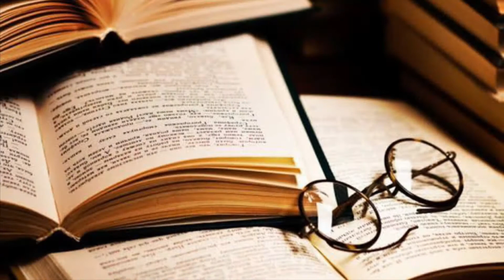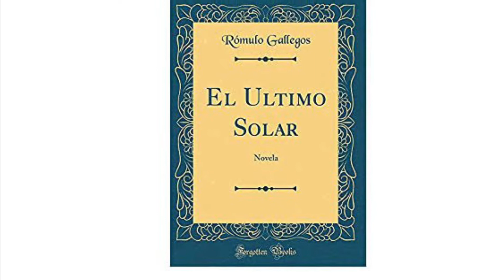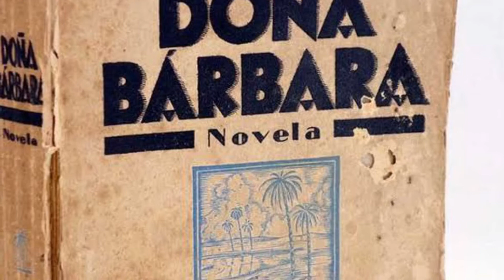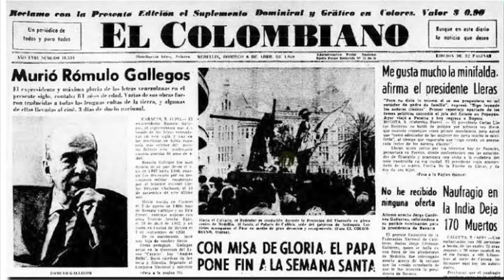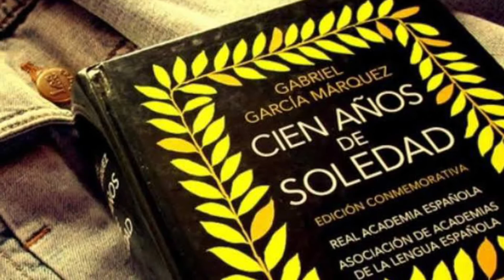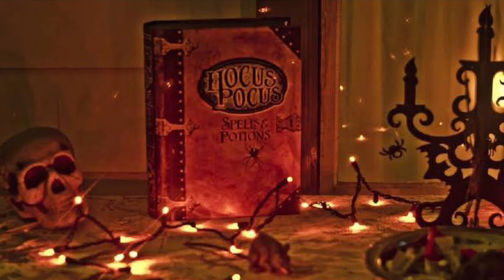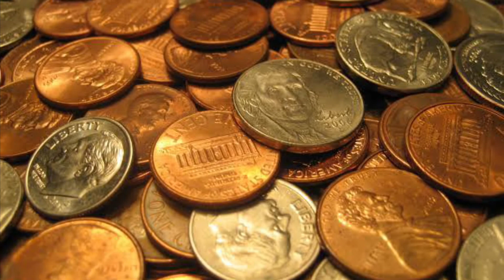📖Doña Bárbara. -Rómulo Gallegos. || Reseña.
En este video reseñamos Doña Bárbara; una de las mejores novelas de Venezuela, escrita por el gran Rómulo Gallegos.